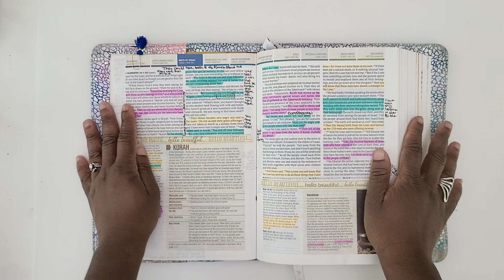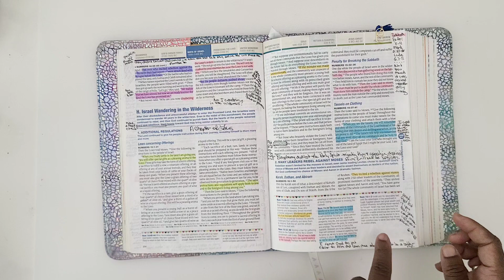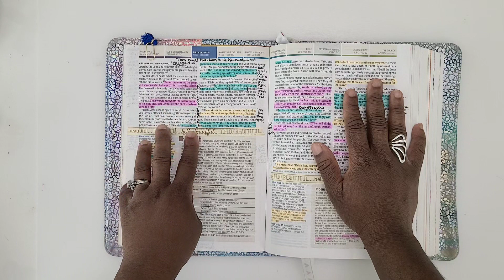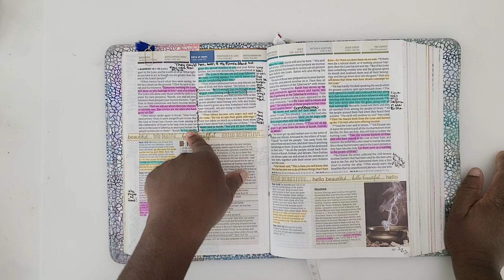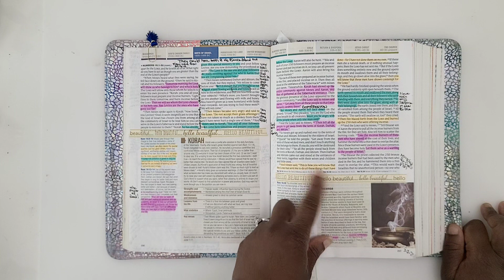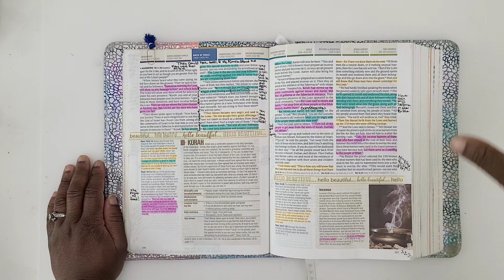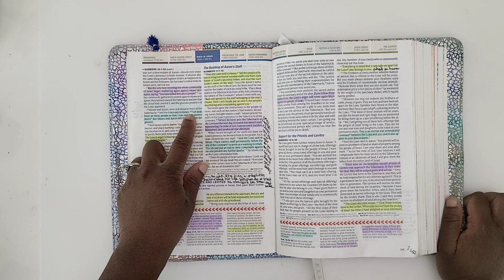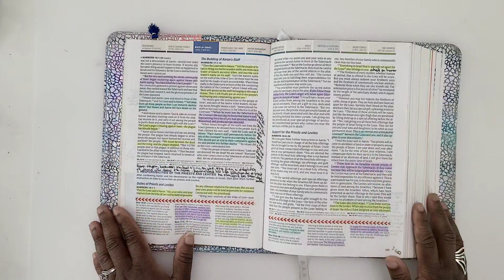Numbers 16 Bible Study With Me - Cookies and Christ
This is an overview of my notes in Numbers 16.

B I B L E S  &  C O V E R S
Black Pocket Bible
Journaling Bible
Chronological Life Application Study Bible
Life Application Study Bible
Pocket Bible

S T I C K E R   P A P E R  &  C A R D S T O C K
Clear Sticker Paper
White Removable Sticker Paper
White Cardstock
Mixed Media Paper

P R I N T E R  &  I N K
HP Envy 4520 Printer

Favorite Pens
0.5 Black Pen
Color Pens
Acrylic Paint Markers
Acrylic Paint Pens
Gold Precision Scissors
Gold Crafts Scissors
Favorite Bible Highlighters
Twistables Colored Pencils
Correction Tape
Adhesive Tape
Happy Planner Punch
Happy Planner Page Protectors